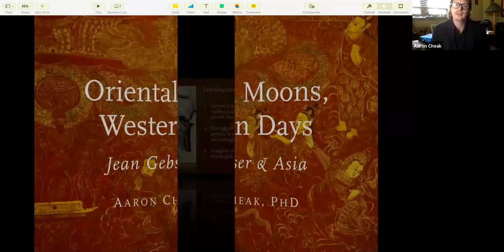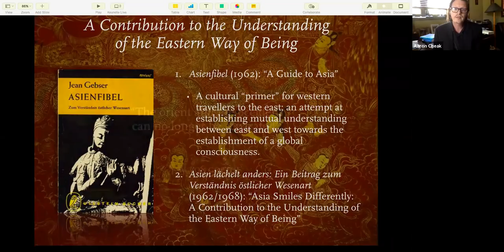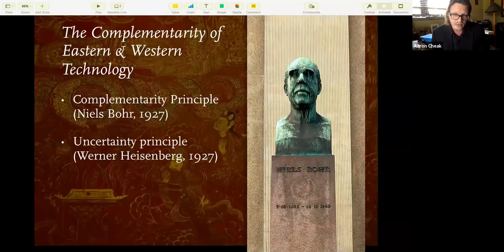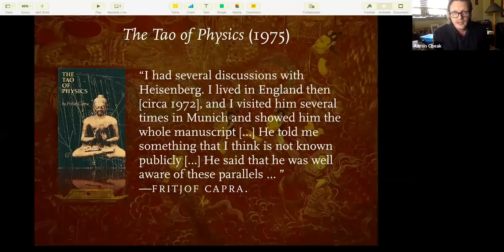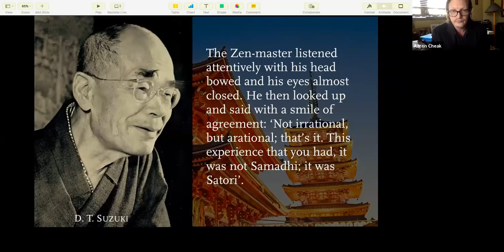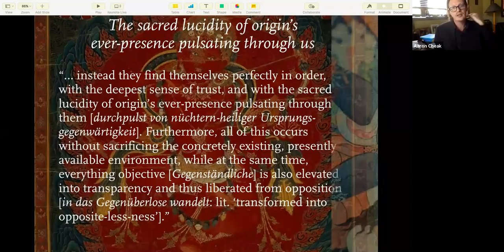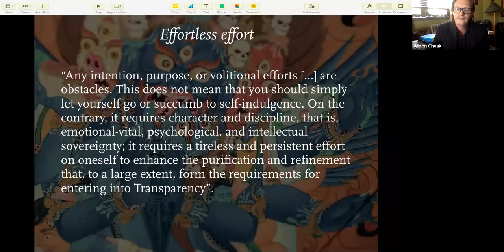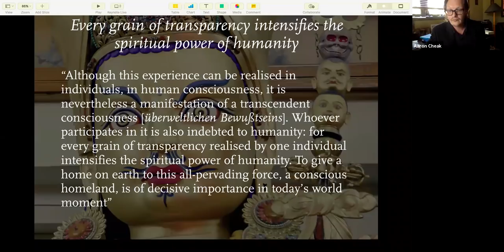Oriental Moons, Western Days: Jean Gebser in Asia - Aaron Cheak, PhD